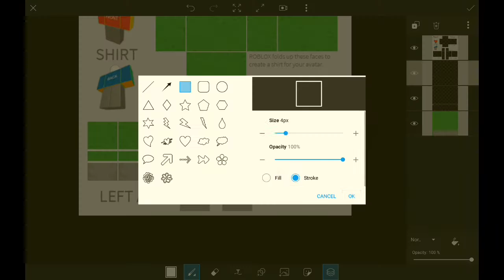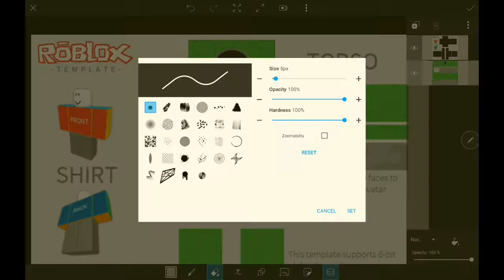Speedpaint on making a green unique textured shirt!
Roblox is an online game platform and game creation system that allows users to program games and play games created by other users. Wikipedia

Developer: Roblox Corporation

Publisher: Roblox Corporation

Engine: OGRE

Platforms: Microsoft Windows, Xbox One, Android, iOS, macOS, Classic Mac OS, Fire OS

Genres: Game creation system, Massively multiplayer online game, Racing video game

All music inspired and by 8D Tunes!